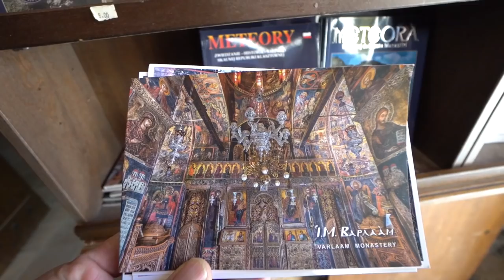Ancient Monasteries of Meteora, Greece :: European Travel Vlog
We visited the 800 year old monasteries of Meteora in North Central Greece.

Sony A7III Camera
Sony 10-18mm E-Mount Lens
Rode VideoMicro Microphone
Joby GorrilaPod 5K Tripod
DJI Mavic Air Drone
GoPro Hero 5 Session